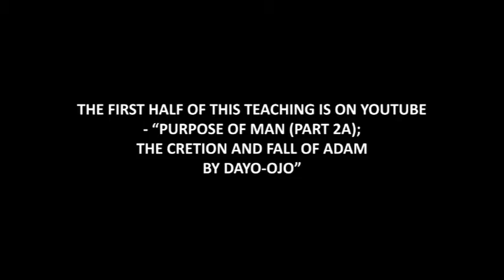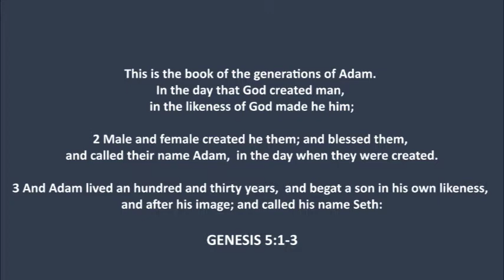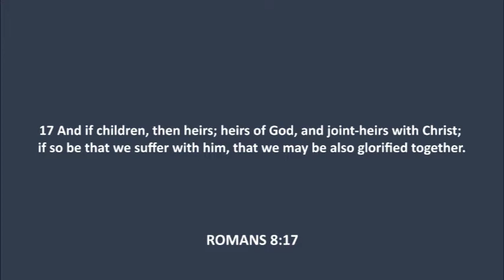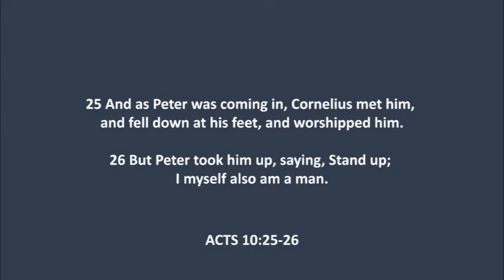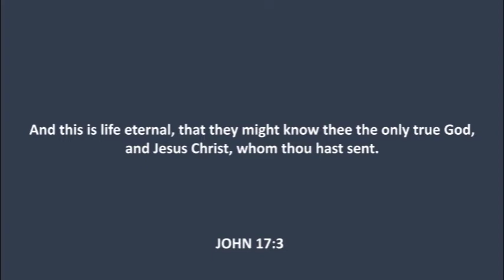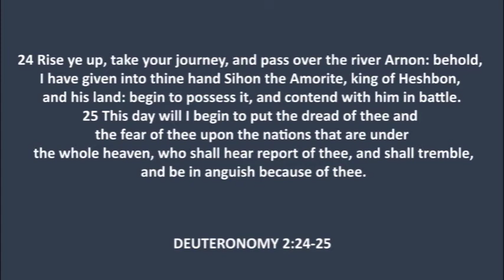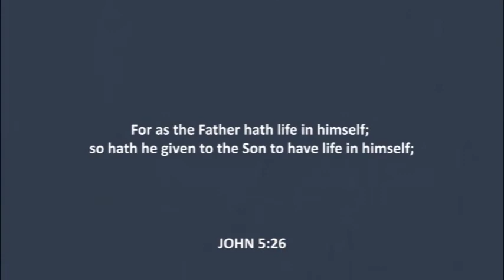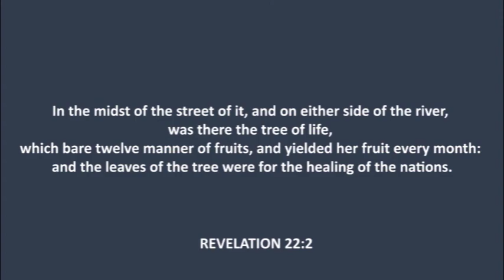Purpose of Man Part 2B; The Creation and Fall of Adam